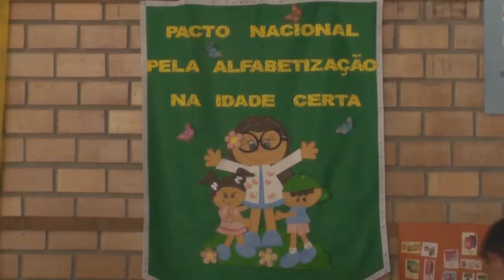SECRETARIA DE EDUCAÇÃO PROMOVE SEMINÁRIO